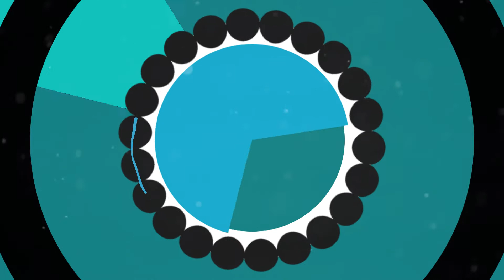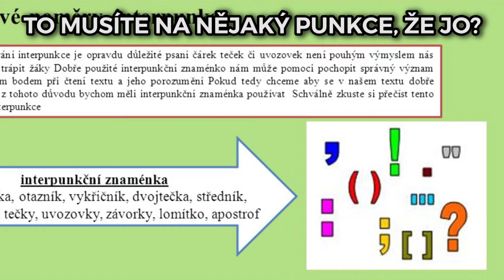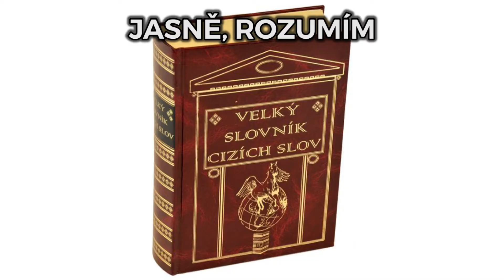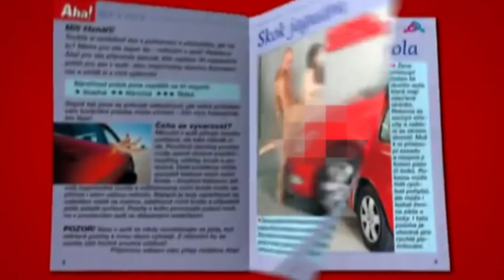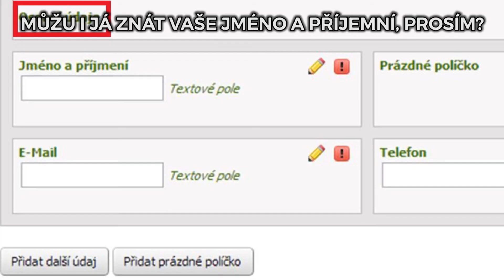Když mi volali z telemarketingu ║ Prank Calls #28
Jednoho krásného nachcípaného dne, kdy jsem nemohl ani pořádně mluvit, mi zčistajasna zavolali z telemarketingu. Řekl jsem si, že je to skvělý způsob, jak si nahrát nějaký nový prank call, zdarma, a udělat si z operátorky srandu. Jenže to by mi na druhý den hoši z telemarketingu nesměli volat v osm ráno.

Scénky doplňující prank call jsou natočeny na základě toho, co se mi před a po hovoru stalo.

Samotná část hovoru je záznam skutečných reakcí. Obrázky ve videu nemají urážet aktérku na druhé straně telefonu, jde pouze o výplň, aby byl prank call zábavnější.

Prank Call CZ, česky